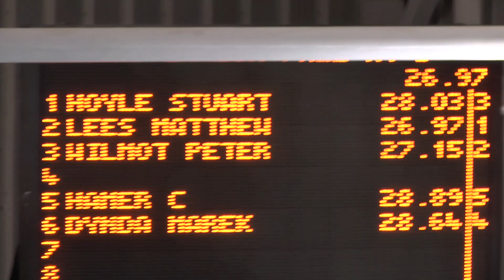Blackpool masters 042014 50 free sh